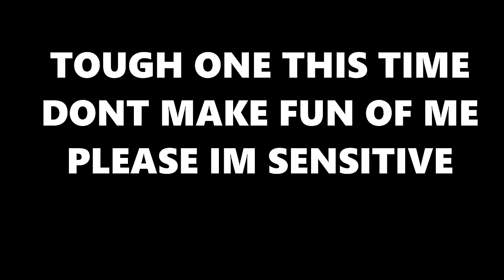TRELLI VS REXSI DRUNK MONEY MATCHES (CHRISTMAS SPECIAL) - Full Gameplay